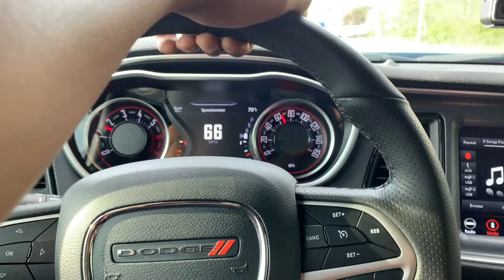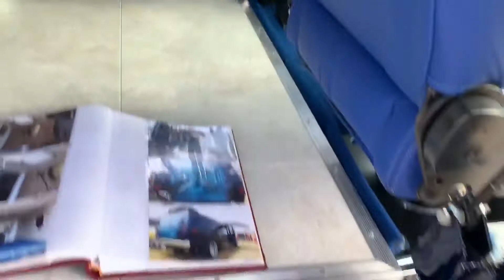DUB CAR SHOW 2K19 IN (CHI-TOWN)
This is about a lot of beautiful cars at the dub car show in Chicago. New channel but bring a lot of fire!